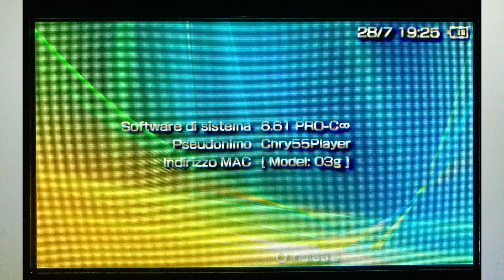Come modificare qualsiasi modello di PSP (e in modo permanente)